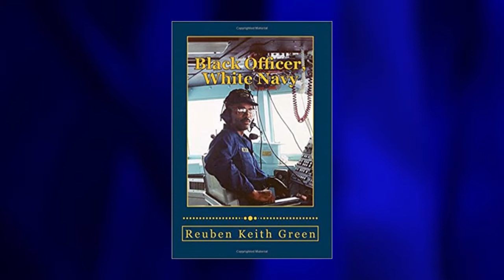Why Are There So Few Black Admirals In The Navy? Some Blame A Culture Of Discrimination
Only a tiny handful of African Americans reach the top jobs in the US Navy. Right now none are at the two highest ranks. A Navy Task Force is looking at that issue – and at descrimination across the board.. Steve Walsh reports.